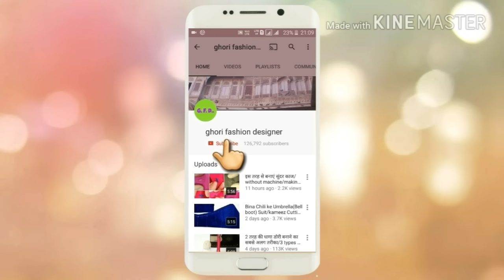देखते ही हर किसी को पसंद आएगा ये तरीका चूड़ीदार सलवार बनाने का/ cutting and stitching/easy way